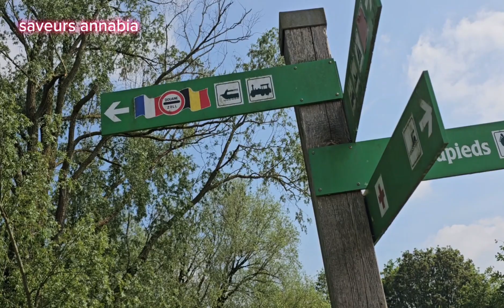اليوم فوت نهار نحيت على بالي كي روحت طيبت عشاء خفيف شوفو وش عملتلي صديقتي ربي يفضلها